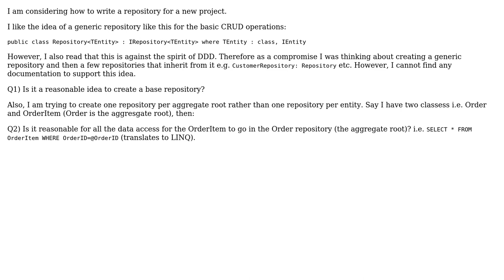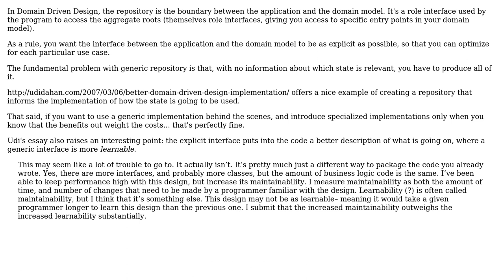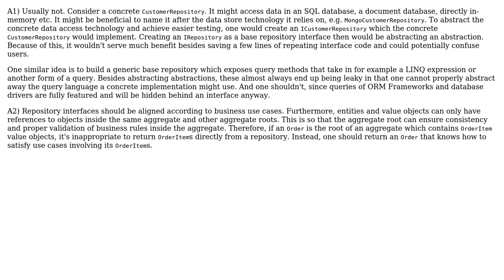Software Engineering: Options for designing a Repository (2 Solutions!!)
Software Engineering: Options for designing a Repository

With thanks & praise to God, and with thanks to the many people who have made this project possible! | Content (except music & images) licensed under CC BY-SA | Music | Images & others | With thanks to user w0051977 user VoiceOfUnreason user bklaric and the Stack Exchange Network Trademarks are property of their respective owners. You are responsible for your own actions.